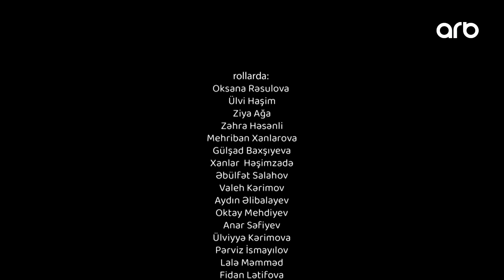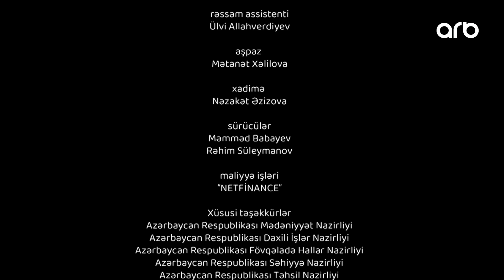Sara | 7-ci bölüm